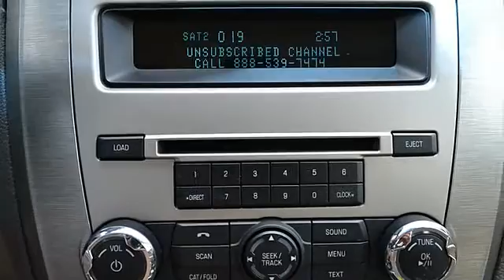2012 Ford Fusion - Cherokee Chrysler Dodge Jeep - Canton, GA 30114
200 Liberty Blvd.

For Sale: 2012 Ford Fusion
VIN: 3FAHP0HA7CR184052
Engine: 4 Cyl.
Drivetrain: FWD
Transmission: Automatic
Mileage: 27,529
Color: White Suede (exterior)  (interior)

Features: